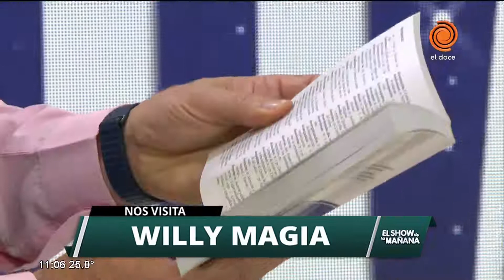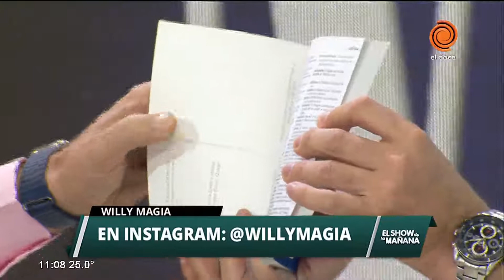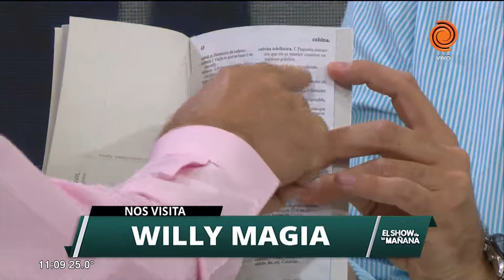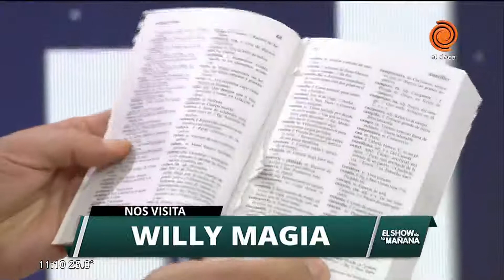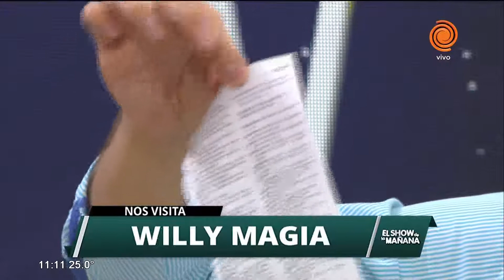Truco de mentalismo - Willy Magia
Con un diccionario común, un regalo misterioso y todo el ingenio, Willy te cuenta y te muestra un truco de mentalismo que no podrás creer.